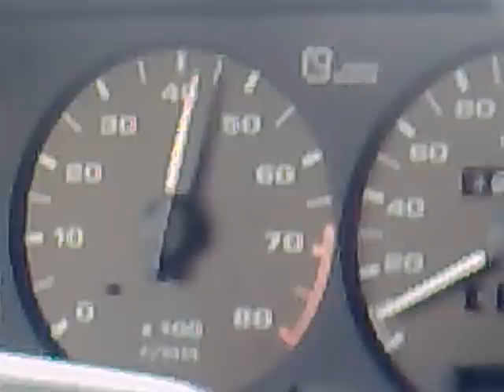VI Ogólnopolski Zlot FSO Czerniewice 1 odcinka Atu Plus 1.4 GTI 2 odnika caro 1.6 Abimex GLI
tak się bawi Dolny Śląsk !! hehe